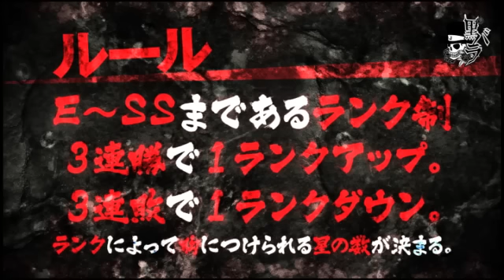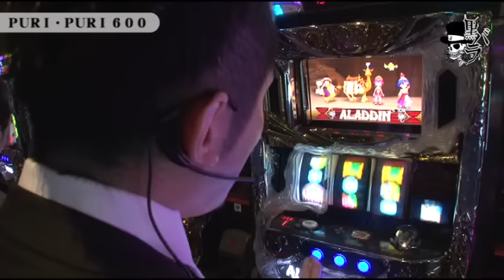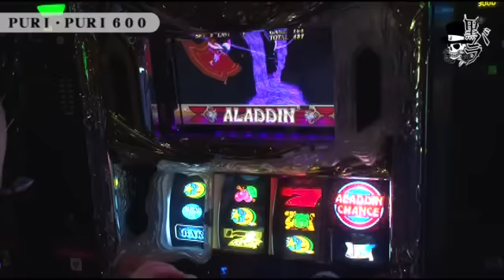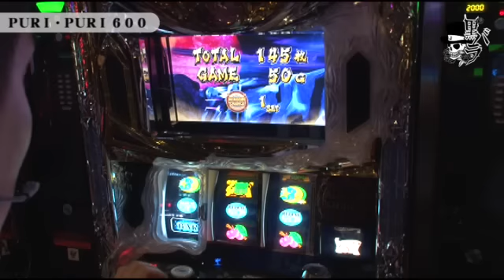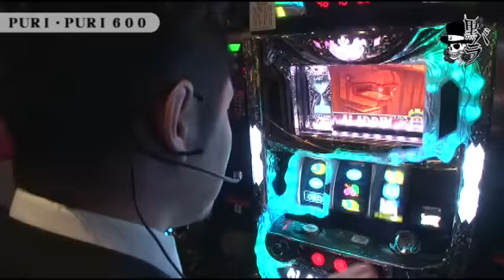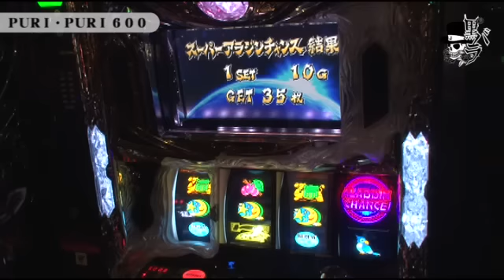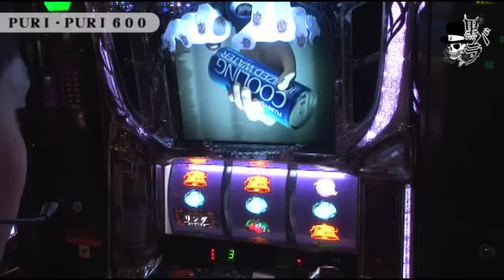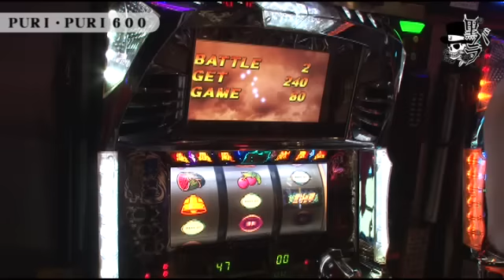【パチスロ アラジン AII】【リング～呪いの７日間～】リアルスロッター軍団黒バラ リノ PURI・PURI600編＃267[ジャンバリ.TV][パチスロ][スロット]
黒バラ軍団のリノがPURI・PURI600で実戦。
周囲を確認しながら、早い時間に動けるよう立ち回る。
【次回配信日：5月13日　リノ　ベニス奈良南店編】

■実戦台：パチスロ アラジン AII 、パチスロ北斗の拳　転生の章、リング～呪いの７日間～